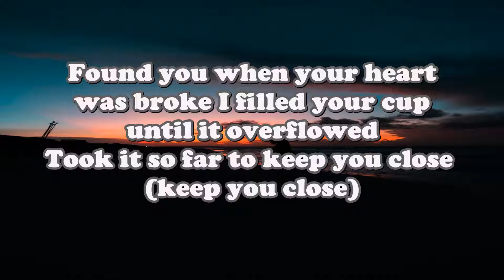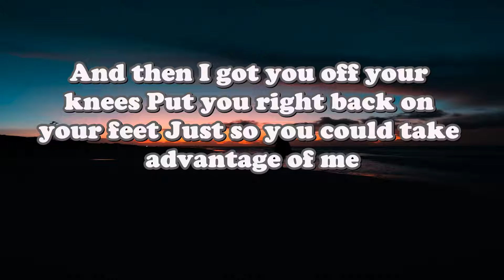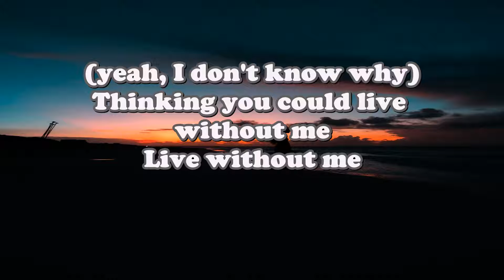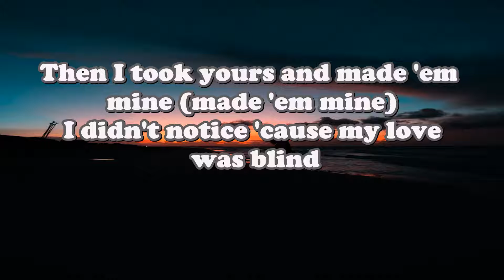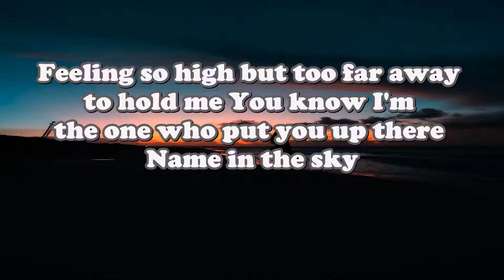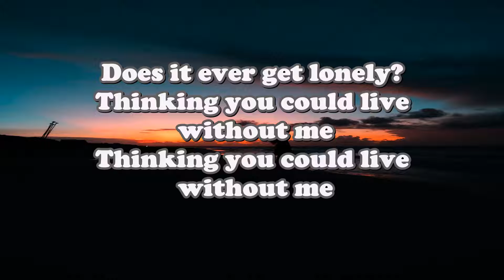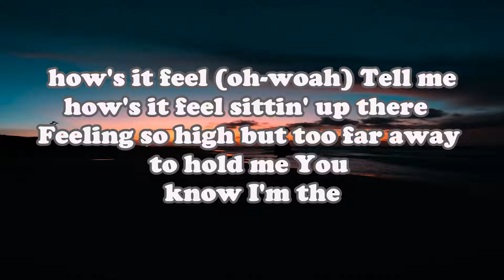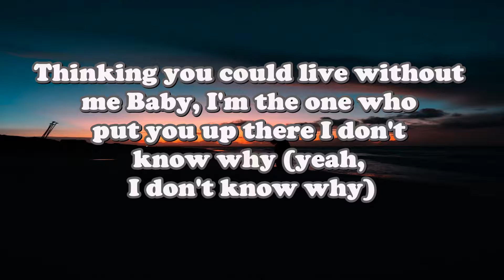Without me - Halset(Lyrics)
Halsey’s new album ‘Manic’ out now!